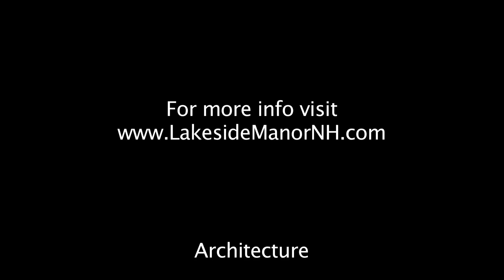Lakeside Manor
Produced for Prudential Spencer Hughes, we meet both the architect and the builder of this one of a kind property in New Hampshire.